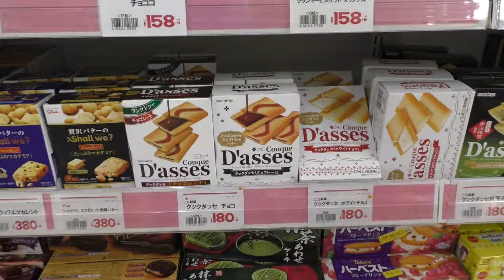05 3 15 17 San A 330 in Koza